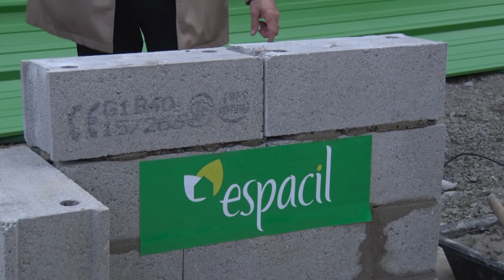Résidence Kleis : pose de la première pierre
Clisson avril 2016